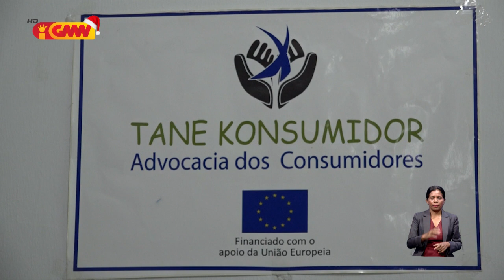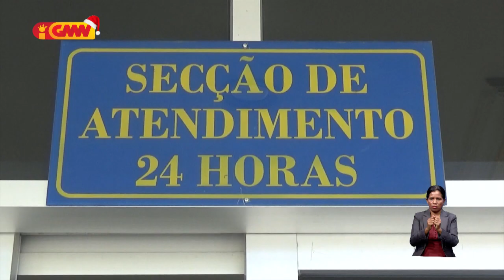Governu presiza regula servisu esensiál sira